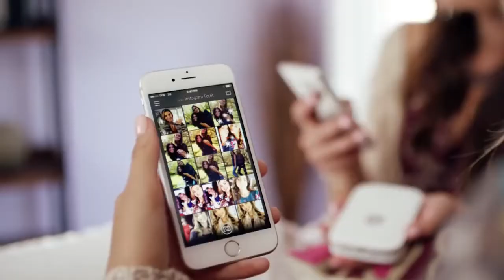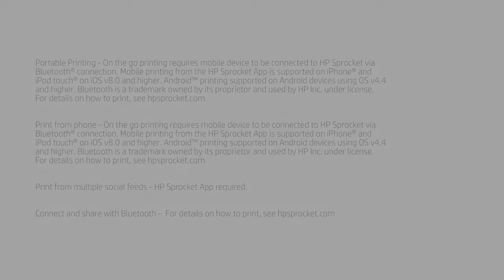Print Instantly From Your Phone - HP Sprocket Printer - HP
Namaskaar Dosto, is video mein maine aapse, HP Sprocket ke baare mein baat ki hai
HP Sprocket is a tiny, portable photo printer you can take virtually anywhere and instantly print 2x3 inch snapshots from your mobile phone in seconds. HP Sprocket allows you to customize photos on your phone or from social media by adding icons, text, borders, emojis and more so you can share the fun in an instant. Use the easy-to-load paper as photos or stickers so you can decorate or share.